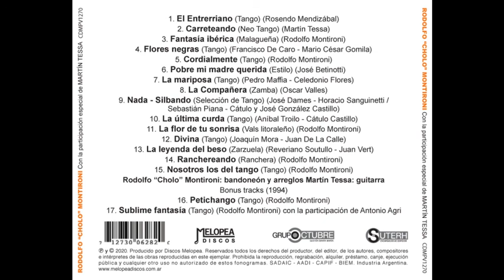Flores negras (F.De Caro) Rodolfo "Cholo" Montironi-Martín Tessa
Rosario, 2020